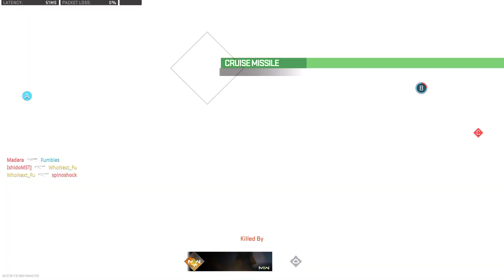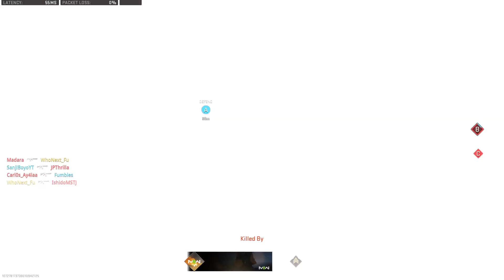Call of Duty: Modern Warfare II: BETA_20220920002911